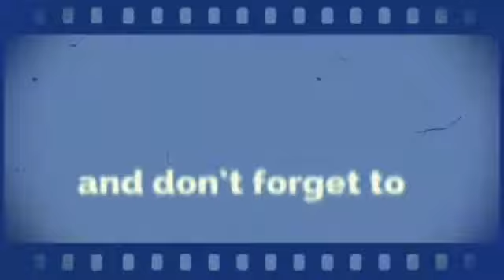How to make up side down cake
Eng...
200 grams sugar
1/4 cup oil
1 teaspoon baking powder
12 large egg yolk
3/4 cup pineapple water
1/2 teaspoon salt
300 grams cake flour or all purpose
Vanilla

Mix it together..

And a mixing bowl..

12  large egg whites
1/2 teaspoon cream of tartar
300 grams sugar..

Watch the whole video that you know how to process.